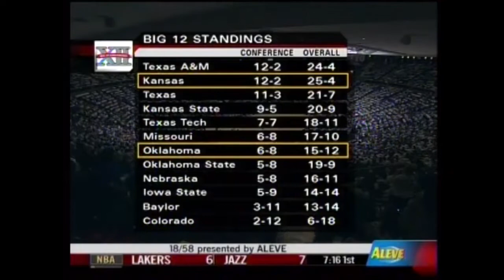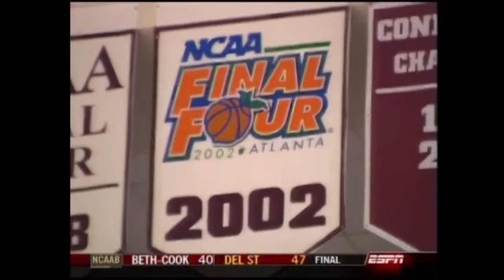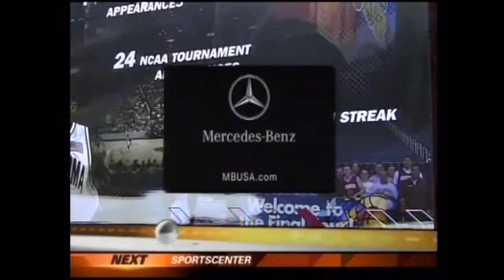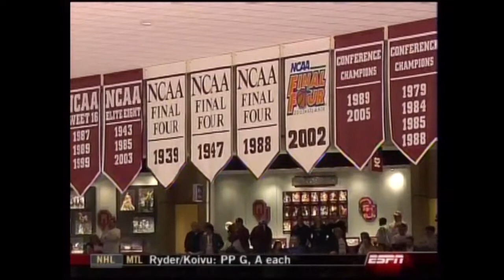02/26/2007: Kansas at Oklahoma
Big 12 game between Kansas Jayhawks at Oklahoma Sooners.